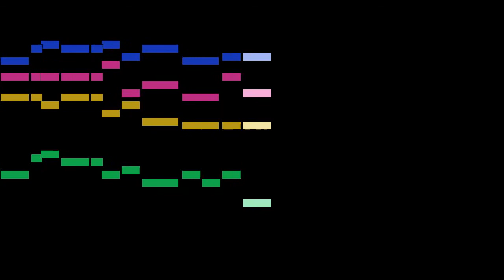Georg Philipp Telemann - Loure: Der verliebte Neptunus, Wassermusik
Loure: Der verliebte Neptunus, from Wassermusik, by Georg Philipp Telemann, with animated score.

FAQ:

Q: Who is Georg Philipp Telemann?
A: A German Baroque composer and multi-instrumentalist.